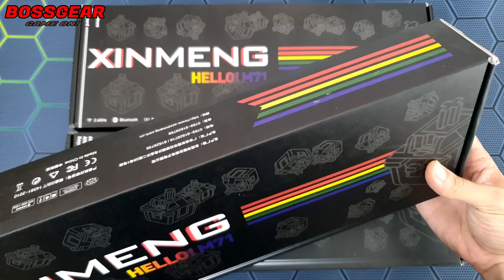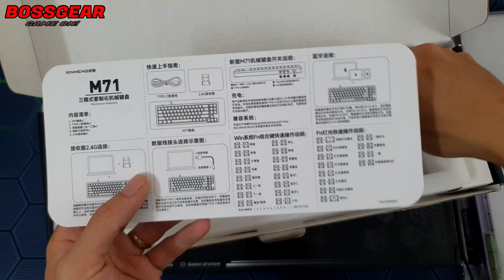Con Bàn Phím Cơ Full Nhôm Ngon Nhất Chỉ Hơn 1 Củ! Khẳng Định Luôn! ( tính tới hiện tại!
Theo Dõi BOSSGEAR :
- Tham khảo giá M71 tại đây :
Bàn Phím Cơ Custom Nhôm Nguyên Khối Xinmeng M71, Case Alu, Mạch Xuôi, 3 Modes, Hotswap, Keycap PBT.
Size Layout : 71 nút.
Case CNC nguyên khối từ nhôm 6063.
Sơn ANODE mịn màng màu sắc đẹp.
Sử dụng cấu trúc Gasket mount nhiều lớp.
3 chế độ kết nối : 2.4G + Bluetooth 5.0 + Type C
Switch Xinmeng Custom Linear switch đã được lube sẵn.
Hot Swap 5 pin :TTC hot swap.
Mạch Xuôi không lo bị cấn.
Led RGB có phần mềm riêng.
LED viền RGB có thể chỉnh màu.
Keycap PBT OEM profile – double shot.
Dùng cho Windows và Mac OS – Hàng chính hãng bảo hành 2 năm
Kích thước: 350*115*31 mm ( Dài x rộng x cao )